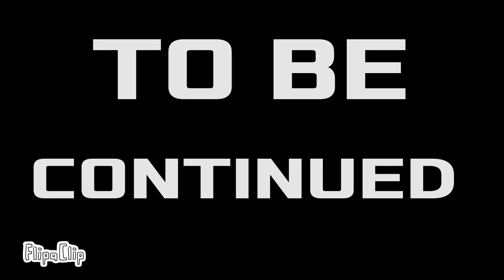the black void